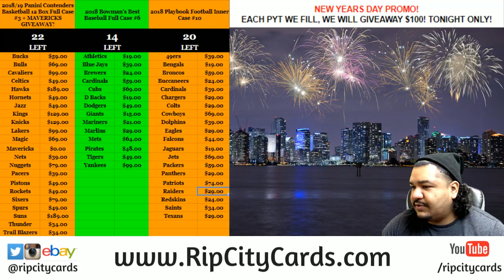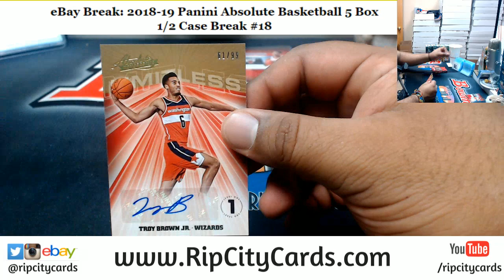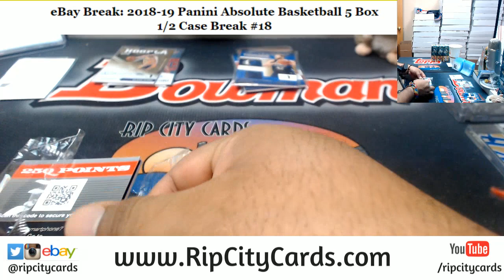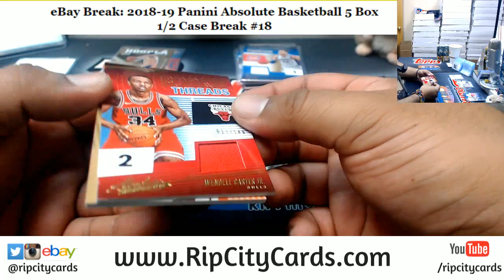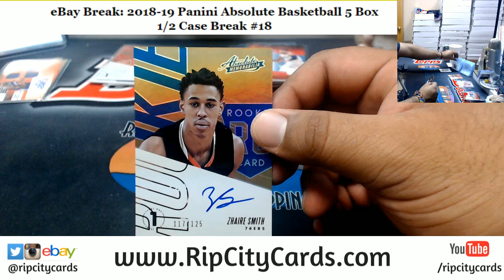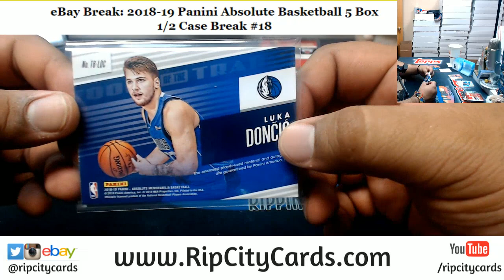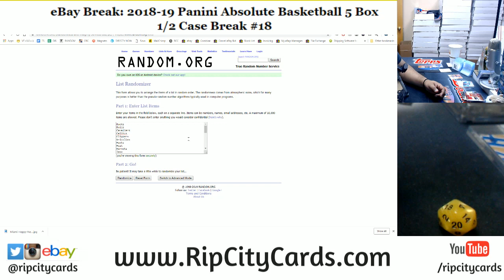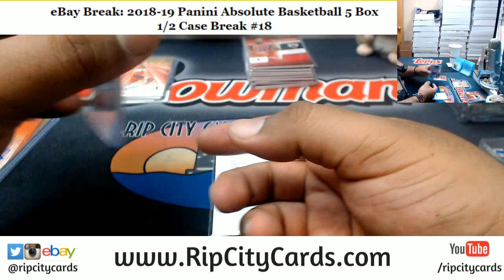2018/19 Absolute Basketball 5 Box #18 EBAY